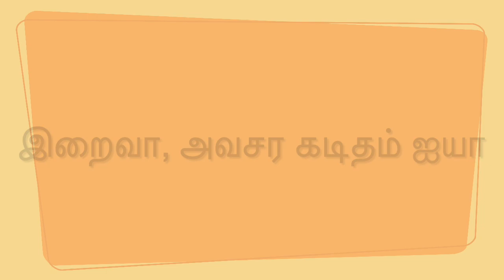Iraiva, avasara kaditham (இறைவா, அவசர கடிதம் ஐயா)